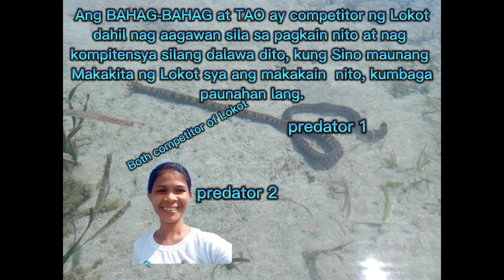Saan ba ang "LOKOT" nanggaling at makikita + kinilaw na lokot/Danny Rose Abensay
vlog title: Saan ba ang "LOKOT" nanggaling at makikita + kinilaw na lokot/Danny Rose Abensay

Sa videong ito makikita nyu kung saan nanggaling Ang Lokot at makikita. Malaman nyu din kung paano Ang magawa ng kinilaw na lokot. Malalaman nyu din kung Ano Ang cycle o ikot ng Buhay ng isang Lokot.

MAG-INGAT SA BAHAG-BAHAG O SEA SNAKE NA ITO SA DAGAT